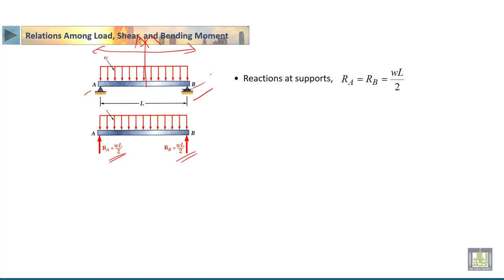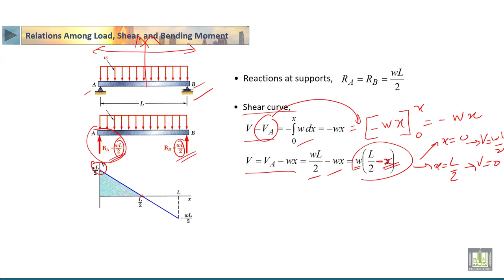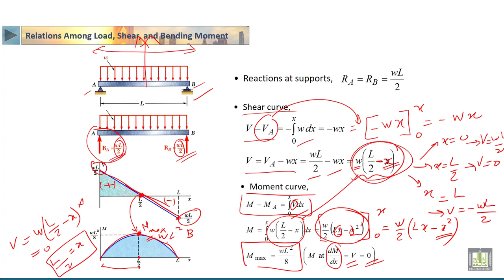STATICS | 4-19 | Relations Among Load, Shear, and Bending Moment - 2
الدرس 19 : Relations Among Load, Shear, and Bending Moment  - 2